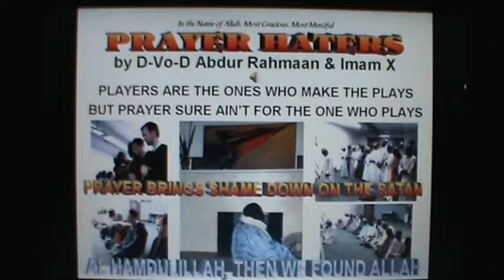PRAYER HATERS (Islamic Rap)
This audio was recorded at Muhaajir Studios in Chicago, Illinois (2009).